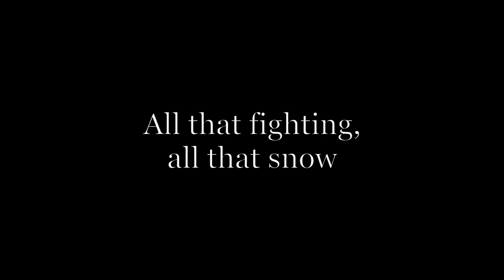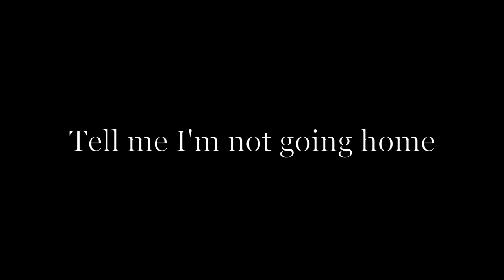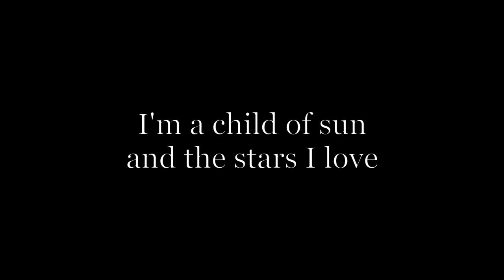Berlin (RY X) – Acoustic karaoke